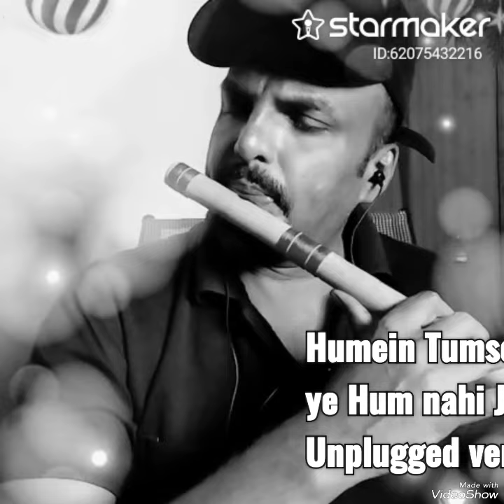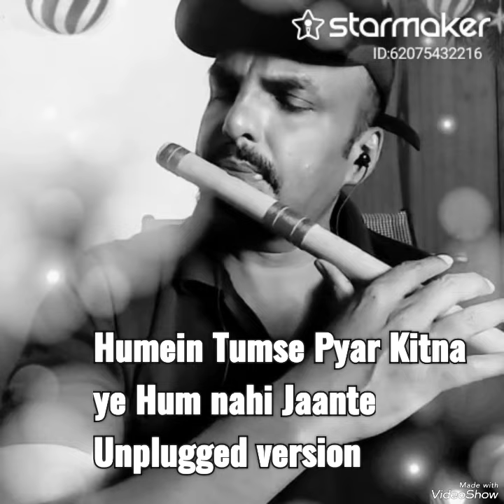Humein Tumse pyar.. Flute version.. Hemchandra Yermal